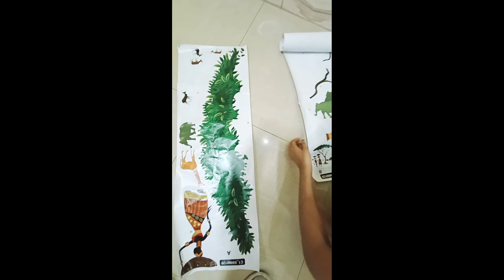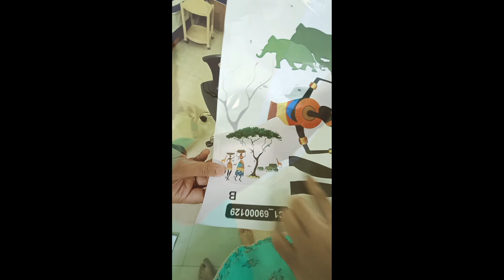Room Wall Decorations with Stickers | 'Artistic Tribal Ladies with Animals Nature'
Hi

About this-Ideal for family lounge, bedroom, cafe and restaurant, kids room, nursery room etc. PVC, non-toxic and waterproof. These wall stickers decorate your home just in minutes.

 Create a unique ambience for your room with this Cute 'Decals design Collections Pvc Wall Stickers Beautiful Vase and Flowers'. This amazingly Cute Wall Sticker is printed on a high quality PVC Vinyl and is ready to improve the beauty of your Room walls.

Material: PVC Vinyl
Color: Multicolor
Item Size: 60 cm * 90 cm
Finished Size on Wall (W*H): 90 cm * 100 cm